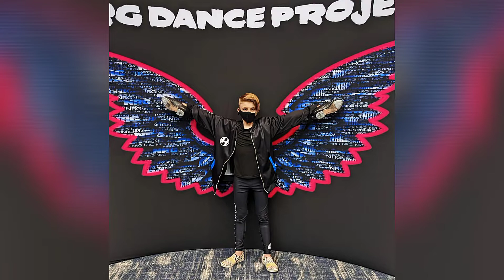Carl Eilers IG Feed (January 22-24, 2022)